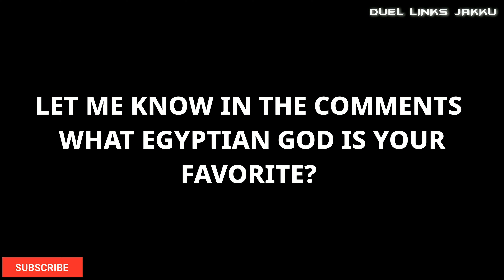ALL EGYPTIAN GODS SUMMONING ANIMATIONS WITH THEIR THEME MUSIC! (4K UHD) [Yugioh Duel Links]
Hello and welcome Duelists! I hope you enjoy this epic Egyptian God summoning animations in 4K UHD with each Egyptian God theme music (Slifer the Sky Dragon, Obelisk The Tormentor & The Winged Dragon of Ra) for each Egyptian God!

With the new Egyptian God support being released, especially for The Winged Dragon of Ra, this Yugioh Duel Links Egyptian God video is a perfect tribute for all the Egyptian Gods, capturing all their almighty power and intimidation, whilst capturing the nostalgia!

I would of liked to have made all Egyptian God animations in wide-screen and tried to but had some issues doing so. I don't possess all the skills in replacing the UI and editing the animation extending the width without stretching it. I hope you enjoy this version that I edited and up-scaled to 4K UHD as I tried to make it as special and as nostalgic as I can!